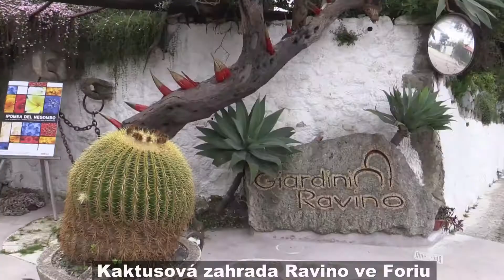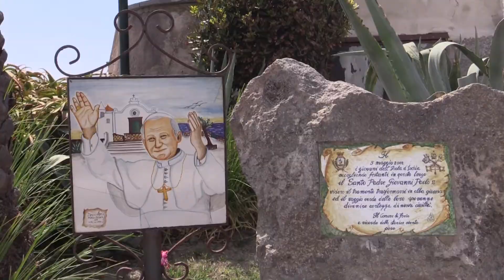Ischia 2019 - 6.díl, kaktusová zahrada, Forio, kostel Soccorso....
Další krásný den na Ischii. Kaktusová zahrada byla úžasná, plná fantastických rostlin. Předvedl se nám v plné kráse i páv. Pěší výlet po městě Forio, návštěva kostela Soccorso, který je známý z filmu "Nebožtíci přejí lásce".